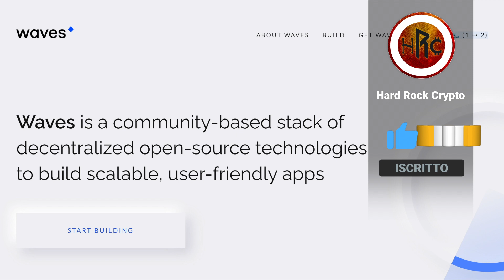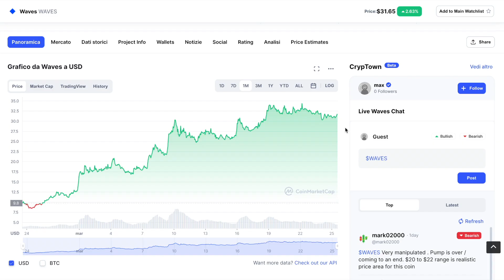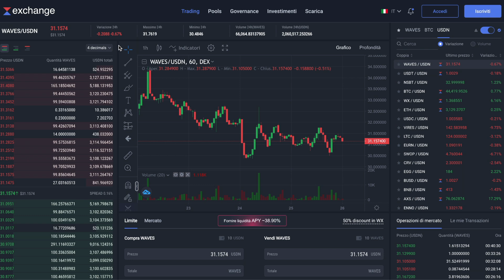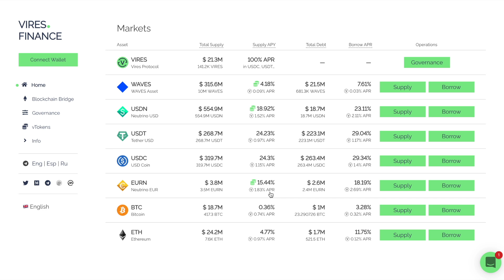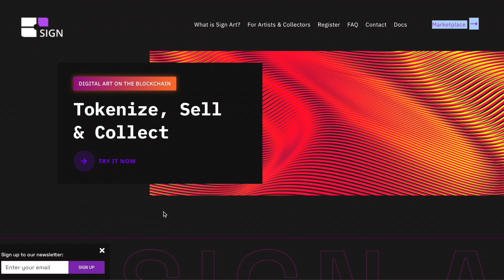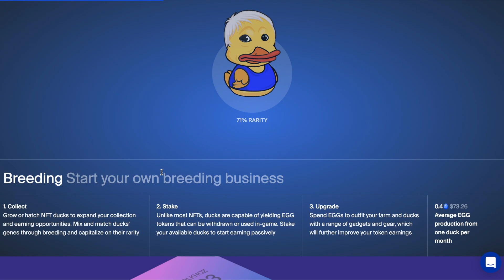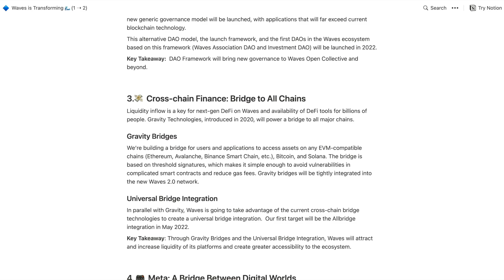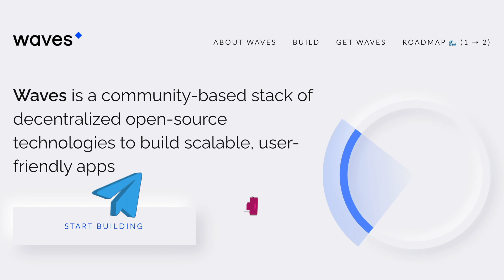UN FIORENTE ECOSISTEMA | WAVES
Oggi andiamo a vedere Waves con il suo ecosistema molto interessante e in rapida espansione sicuramente da tenere d'occhio.

🚀 Unitevi ai nostri Gruppi:🚀

Anche quest’anno saremo presenti alla Blockchain Week a Roma il 27 e 28 maggio!

Se siete interessati a venire e userete il nostro link avrete uno sconto del 10% sul costo biglietto (Valido per Corso, Summit, Full Event Pack e Digital Pack) eccovelo:

Lo sconto del 10% è valido utilizzando il Cupon (da immettere nell’apposito spazio durante la compilazione dei propri dati): HARDROCKCRYPTO10

🎸 Nexo ( Promo fino a 100$ in BTC con scadenza 31 Marzo, inoltre se depositi 100$ o più sulla piattaforma guadagneremo entrambi 25$ in BTC)

🎸 Cabital (Guadagna fino a 500 USDT per ogni amico che inviti e bonus da 20 USDT per i nuovi iscritti)

🎸 Crypto.com:

App Smartphone (25$ di bonus con Carta Crypto.com)

Exchange (1000 CRO in staking fino a 200$ gratis)

🎸 LEDN (Deposita e Hodla per 15 giorni o più 75 USDC or 150K satoshis (0.0015 BTC) e riceveremo entrambi 50 USDC:

🎸 Coinbase (Se compri o vendi 100$ sulla piattaforma guadagniamo entrambi 10$)

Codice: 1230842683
(Otterrai 10$ di bitcoin gratis versando almeno 200$)

🎸 BlockFi Referral: (Ricevi un bonus di 10$ dopo aver tenuto 100$ in staking per un mese)

Codice: Hw4-uaJ_9
(Guadagna USD20 dopo aver effettuato un deposito equivalente a 1.000 dollari o più in una singola transazione su qualsiasi asset supportato)

(Codici Promozionali: 25% di sconto sulle fees: HARDROCK25 + 50% di bonus sul primo deposito: HARDROCK50)

🎻  Sostenete il Canale con donazioni e Visitate il nostro Shop Online 🎻

🎺  Bitcoin Wallet: 1BTCKtnHPpccNvJzpcJHwX67UQKZbXQHJs

🎺  Ethereum Wallet: 0x85e64e5f51ebf843802fc5df6b342a956914fcbc

🎵 Musica di sottofondo: James River - DJ Williams 🎵

⚠️  ATTENZIONE: Questo Canale non è adatto ai minori di 18 anni ed ha scopi puramente informativi, non siamo dei consulenti finanziari ⚠️

ATTENZIONE ALLE TRUFFE NEI COMMENTI e NELLE NOSTRE COMMUNITIES!